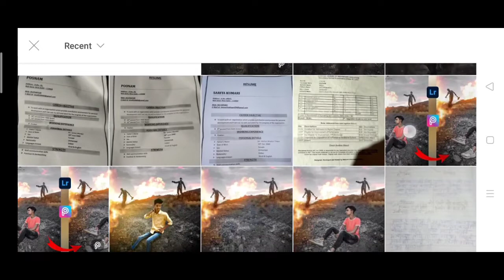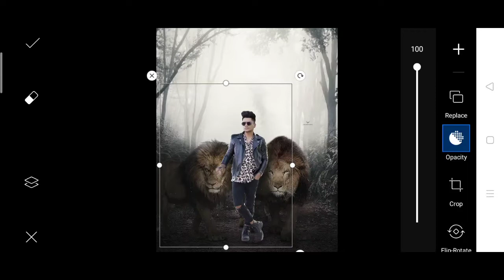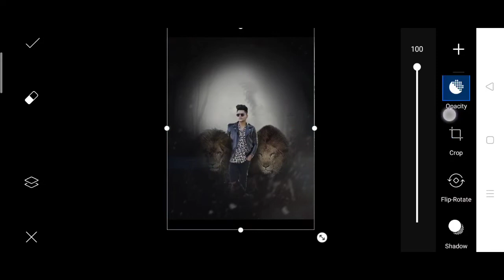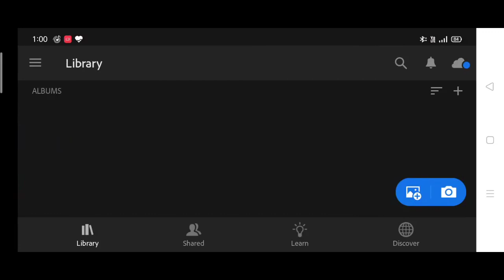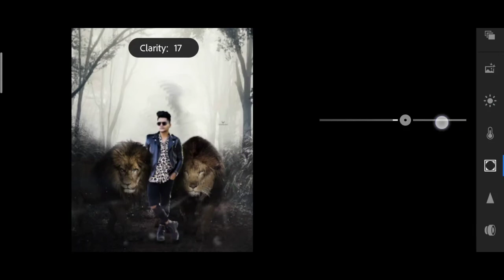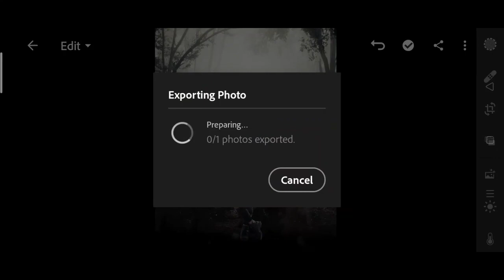Taukeer editz | taukeer Editz lion photo editing | taukeer Editz double lion photo editing